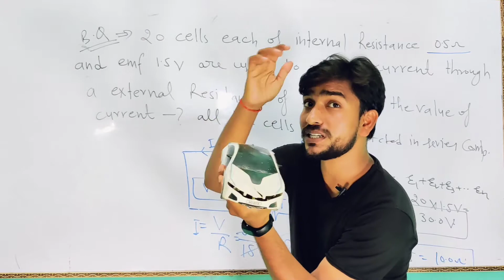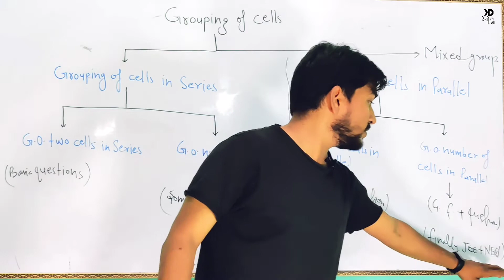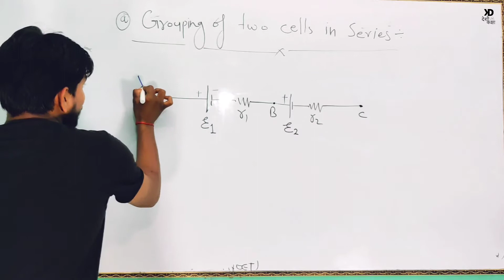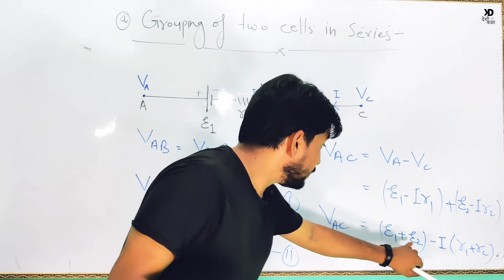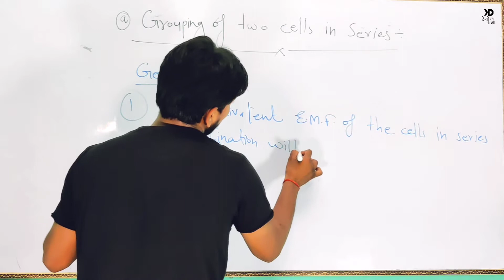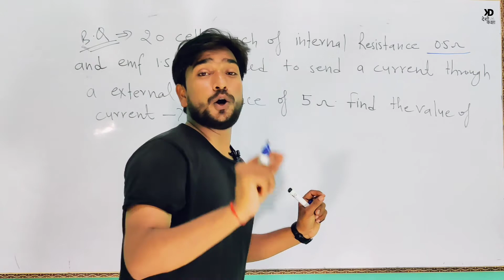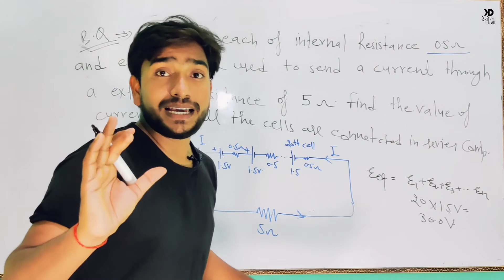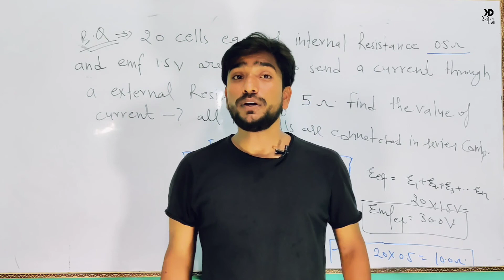Current Electricity:Combination of cells | Series combination of two cell | Desi kaksha | Physics 10